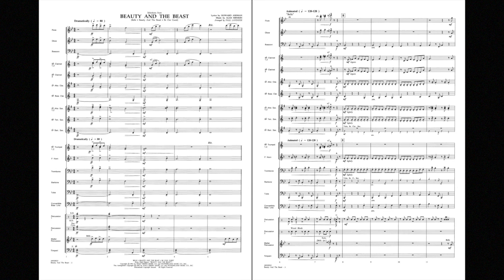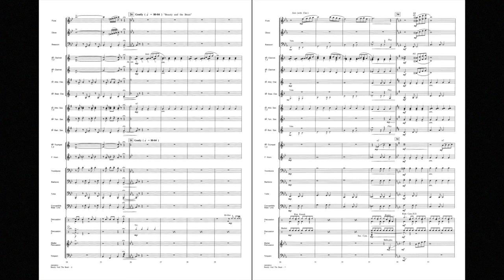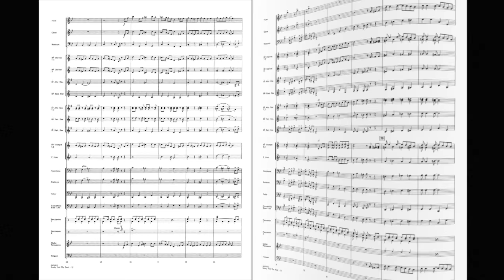Selections from Beauty and the Beast arranged by Paul Lavender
Basic Band II - Grade 2
HL26020022
HL26020023